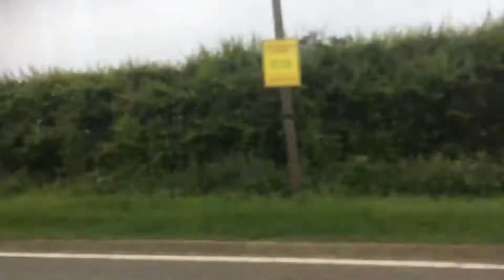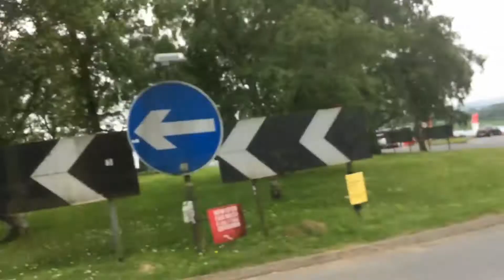School bus YJ08PGY ride in the afternoon 07/06/2018